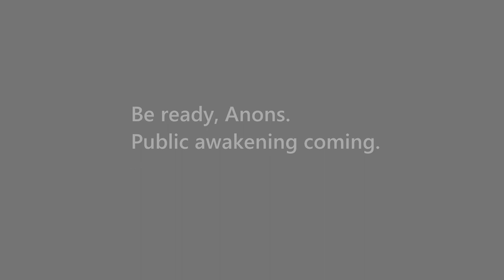LisaMI6 ~ Lisa O. Monaco 2016.